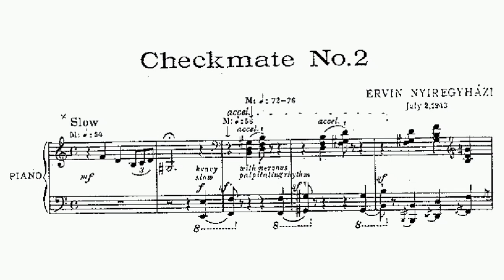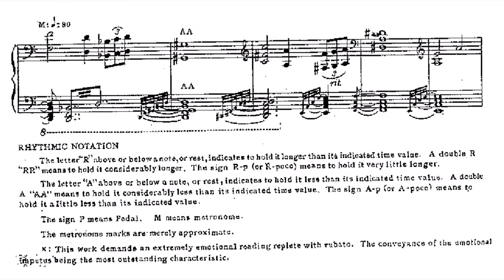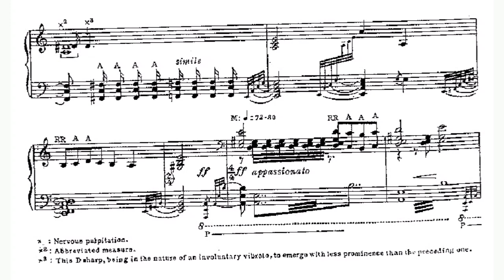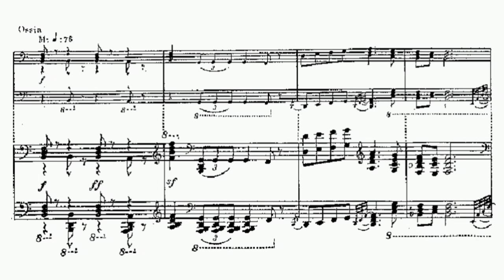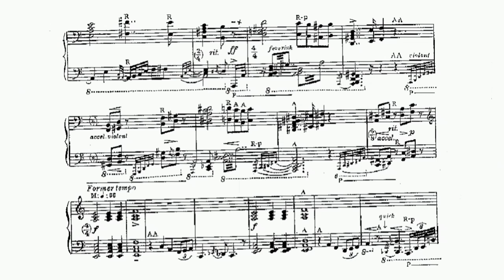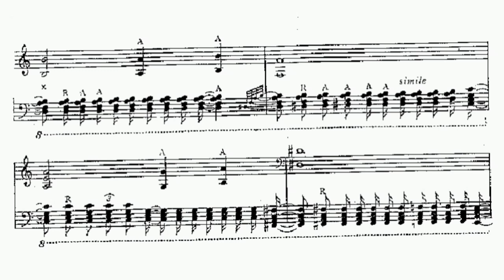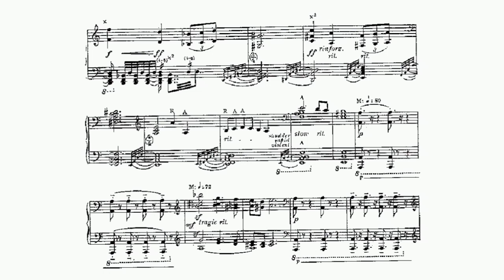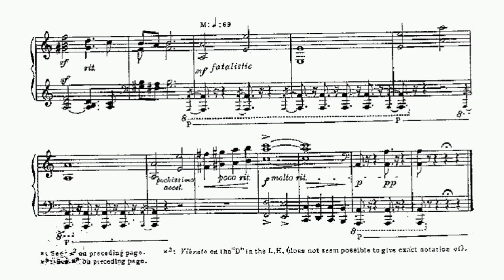Ervin Nyiregyhazi - Checkmate No. 2 (audio + sheet music)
Ervin Nyiregyházi (January 19, 1903 – April 8, 1987) was a Hungarian-born American pianist and composer. After several years on the concert stage in the 1920s, he descended into relative obscurity before briefly reemerging in the 1970s. His highly distinctive playing style, which has been seen by some as a link to the kind of Romantic pianism associated with Franz Liszt, divided critical opinion.

Nyiregyházi's father, Ignácz, was a singer in the Royal Opera Chorus in Budapest; he was also very encouraging and caring but died when Ervin was twelve. Before Ignácz's death, he reported several extraordinary things about his son: that Ervin had tried to sing before he was one year old; that he reproduced tunes correctly before he was two; he began to compose at the age of two; and that he played almost every song he heard correctly on a mouth-organ by the time he reached age three; by the age of seven Ervin could identify any note or chord that was played for him. He was known for his musicality just as much as his technique. On tests of general intelligence, Ervin scored a few years above average, meaning he was prodigy, not a savant. Ervin's mother, Mária, was a stage mother who unsuccessfully tried to dissuade him from studying opera and symphonic music and pushed her son to study the standard piano repertoire so he could concertize and make money for their family. (In later years, the pianist would claim that his mother sexually molested him.) Ervin eventually broke with his mother, and later expressed pleasure that she had perished in a Nazi concentration camp.

Nyiregyházi's musical studies took place with Ernő Dohnányi and Frederic Lamond. At the age of fifteen, Nyiregyházi played Liszt's Piano Concerto in A major, with the Berlin Philharmonic under Arthur Nikisch. His Carnegie Hall debut in 1920 was impressive but controversial. Richard Aldrich of the New York Times noted Nyiregyházi's "brilliant technical equipment, great strength of arm and fingers, remarkable dexterity, a fine feeling for piano tone" but was critical of his "often erratic and misleading" conceptions of "some of the most familiar compositions for the piano". H. T. Finck of the Evening Post praised Nyiregyházi's "originality", while criticizing his "arbitrary disregard of the obvious intentions of great composers."

In 1928, Nyiregyházi moved to Los Angeles and worked for a film studio, initially playing piano reductions of film scores, and later as a hand double. However, his inability to manage his affairs led not only to financial crises, but also to unusual career decisions. Although he continued to play occasionally, he did not own a piano for roughly forty years.

Nyiregyházi was married ten times. His first wife allegedly attacked him with a knife, leading to a messy publicized divorce. Although born into comfortable circumstances (his mother insisted that the servants tie his shoes and feed him by hand so as to relieve him of mundane concerns) he nonetheless spent the better part of his life in poverty, at times reduced to sleeping in subways.

Several public appearances in 1972 and 1973 led to studio recordings made, in 1974 and 1978, under the auspices of the International Piano Archives and the Ford Foundation. Some of these recordings were released, between 1977 and 1979, on albums on the Desmar and Columbia Masterworks labels, which briefly brought Nyiregyházi back into public view. In 1978, he was offered return concerts at Carnegie Hall, but he declined. Recitals in Japan in 1980 and 1982 constituted his last public appearances.

Ervin Nyiregyházi died from colon cancer in 1987. He was buried in Forest Lawn Memorial Park in Glendale, California. Only the last of his ten wives survived him.

Nyiregyházi was also a prolific composer, writing in a Romantic style reminiscent of Liszt. Nyiregyházi was often moved to compose by outside events, and his compositions included titles such as Goetz Versus the Punks, It’s Nice to be Soused, Shotgun Wedding, and Vanishing Hope. Only a few of his compositions have ever been published or performed.

(Wikipedia)

Original sheet music (Ervin Nyiregyhazi, 1951)